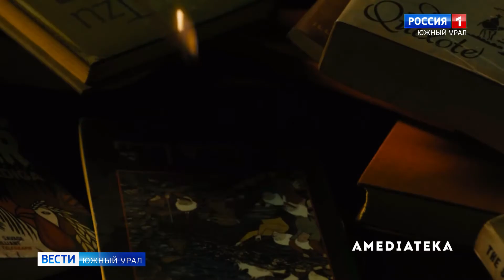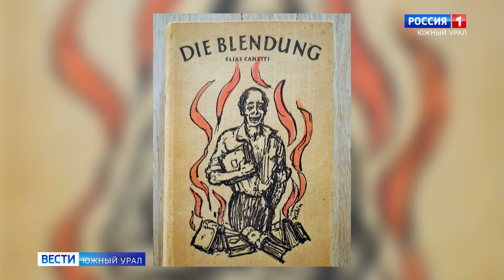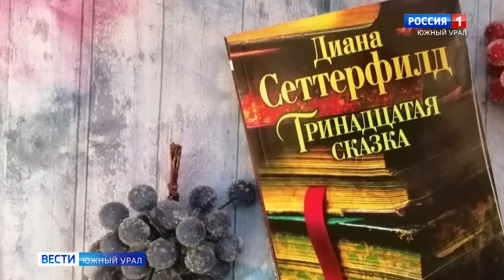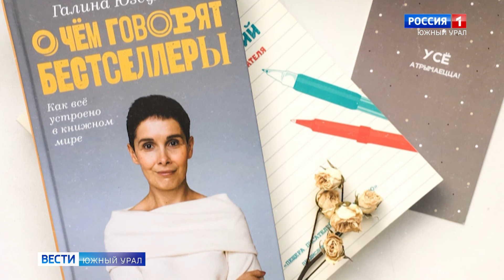Книги, герои которых страстно любят читать | Книжный переплет: что почитать. Выпуск от 30.01.2021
Как любовь к чтению определяет судьбу человека.
В этом выпуске речь пойдет о книгах, герои которых –  страстные читатели: Рэй Брэдбери «451 градус по Фаренгейту»;  Джон Уильямс «Стоунер»; Элиас Канетти «Ослепление»; Диана Сеттерфилд «Тринадцатая сказка»; Галина Юзефович «Таинственная карта».